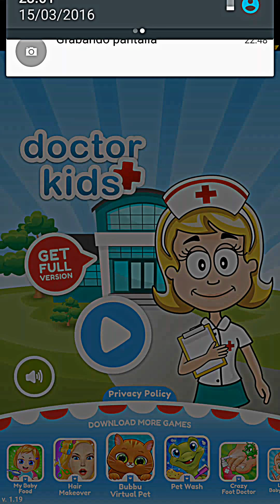Doctor Kids oculista Dentista Radiografía. Análisis